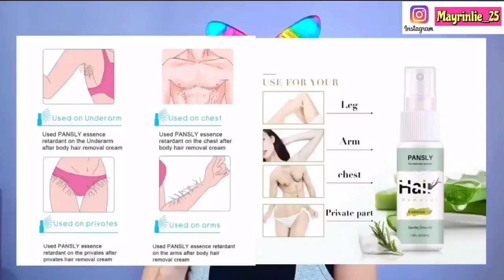Hair Removal Spray. Does it work for armpit hair ?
Hi guys, welcome back to Pansly Official.

How to Remove Hair from Your Underarm Area with PANSLY

Whether bathing suit season is around the corner or you just prefer the look and feel of being hairless, removing your bikini hair is a necessary process. Unfortunately, shaving can cause razor bumps and cuts, while waxing is painful and expensive. If you want quick and easy results for cheap, try using Pansly as a hair remover for your bikini. Stick to their sensitive formula , and you'll be smooth as a naked mole rat in no time.
@Vizca Mayrinlie